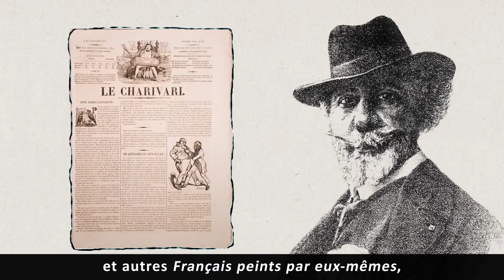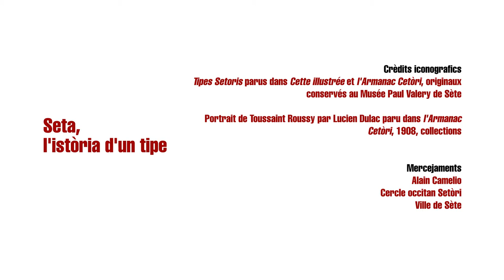SETA : L'istòria d'un tipe VOSTFR - Occitanica-eAnem / CIRDÒC